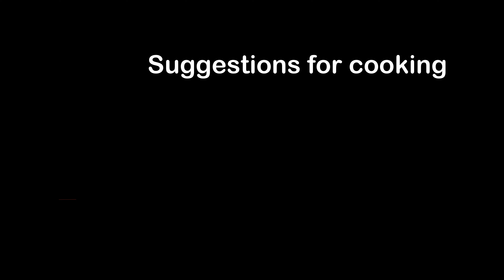All you need is chicken and eggplant🍆🍗Asian Style in less than 30 minutes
Delicious and easy chicken and eggplant dish with an Asian twist, ready in under 30 minutes! Perfect for a quick and flavorful weeknight meal🍆🍗

📝  Ingredients:

Chicken breast 🐔
Eggplant 🍆
Olive oil 🫒
Garlic 🧄
Sugar 🍚
Tomato paste 🍅
Black pepper 🌶️ and ginger powder
Soy sauce 🍱
Sesame seeds 🌰
Parsley 🌿

For dipping sauce:
Greek yogurt 🍶
Mayonnaise 🥪
Paprika powder 🌶️
Curry powder 🍛

👨‍🍳 Plus, we'd love to see your version of our Chicken and Eggplant Asian Style dish! Share your feedback in the comments below